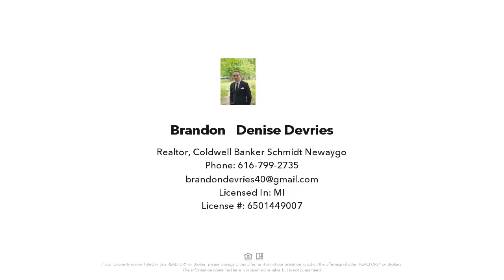3532 S Ramshorn Dr, Fremont, MI Presented by Brandon & Denise Devries.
Contact Brandon & Denise Devries for more information.

Looking for an opportunity to own a charming and unique lake house with acreage?  Welcome  Home! Located on the 4th Lake where you can enjoy the changing seasons year round with amazing views and beautiful sunrises each day!Property features 2 acres with a peaceful, park-like setting along with 250 ft of lake frontage that includes an updated 40 ft dock and beach to enjoy kayaking, fishing and boating.  A second dock/boardwalk adds more opportunity to enjoy the lake property! This one-of-a-kind home features many updates including new well and septic and new appliances in 2019, business internet, sunporch, main floor laundry, second bathroom in lower level, landscaping and deck.  Main floor features large mudroom and storage, great room with cathedral knotting pine ceiling, fireplace, hardwood floors and 3 bedrooms.  Lower level allows you to finish it as you wish with walk-out feature, second bathroom, storage and family room.  An attached garage and paved driveway with additional driveway offers more access to home and property.  Enjoyable lake views are seen in each lakeside room and add to all this home has to offer.  Polebarn outbuilding features 30 by 40 ft of storage with workshop area and large enough to store your RV, boat or toys.  Home is minutes from town and still offers country setting.